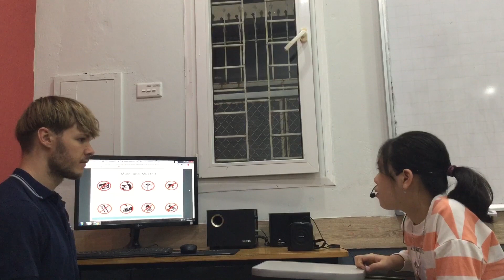CEC | Test in November 2020 | Class ES3-M10 | NGỌC MINH